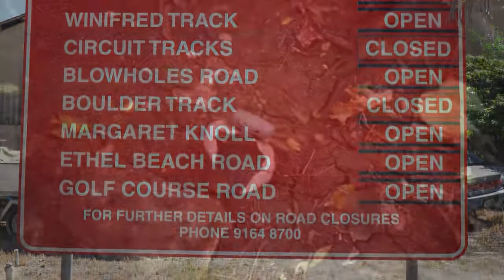Christmas Island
An introduction